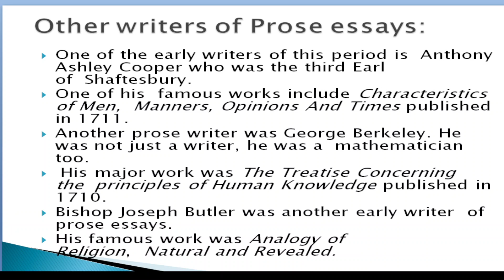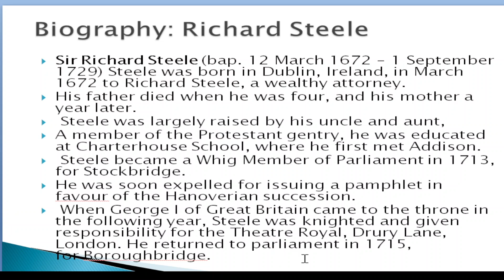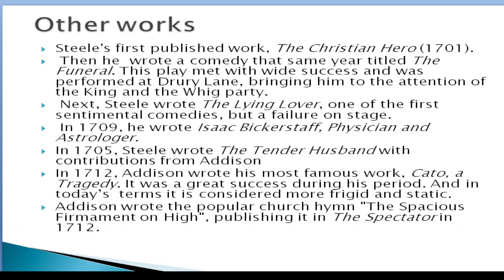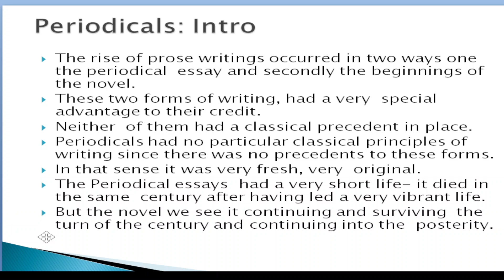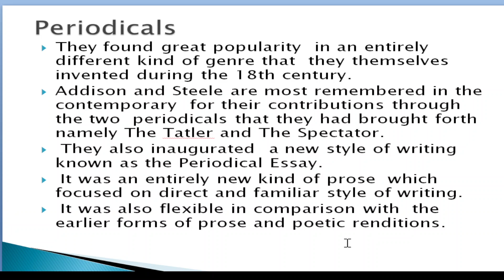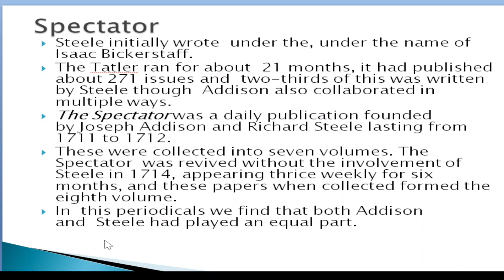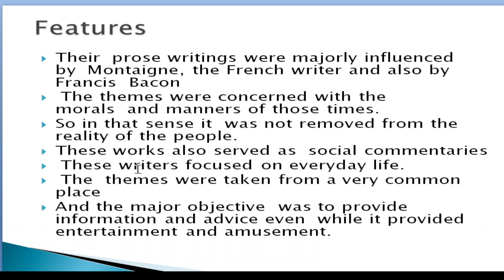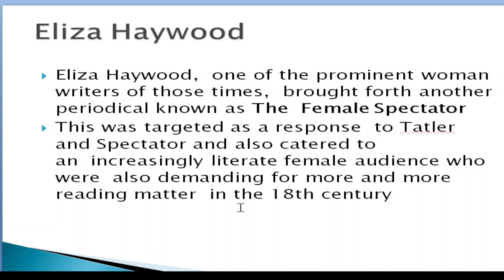Prose in the Age of Pope- Addison and Steele (Periodical Essays)